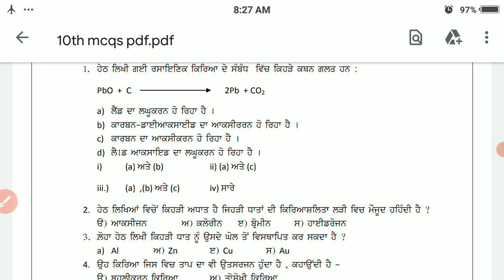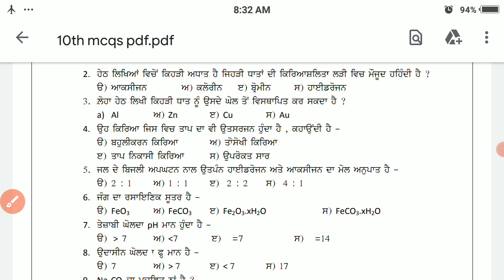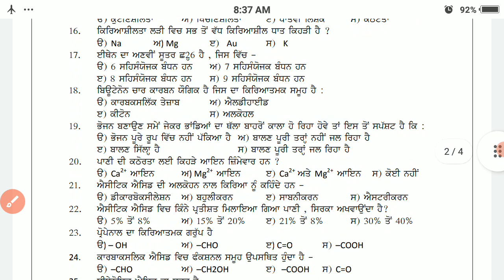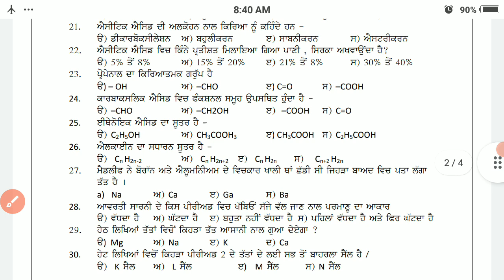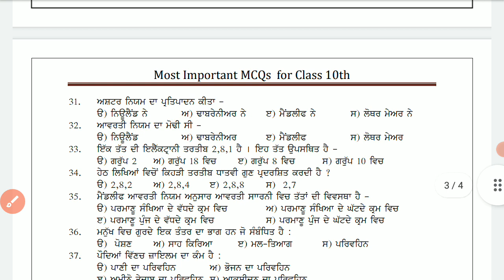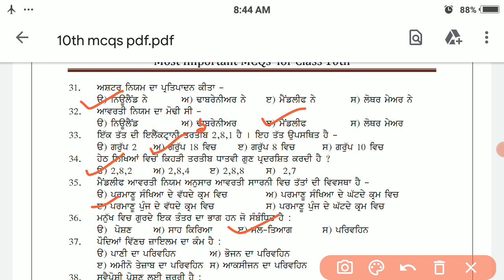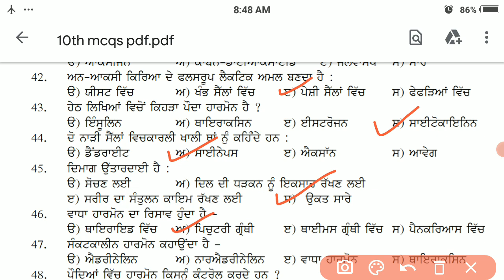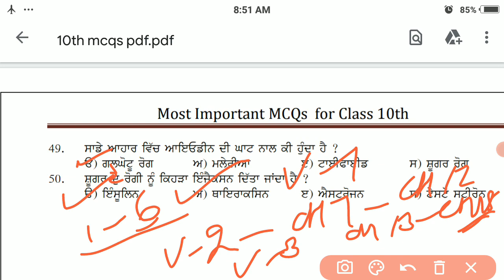CLASS 10TH SCIENCE 50mcqs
10th science most important  mcqs chapter 1 to ch. 6